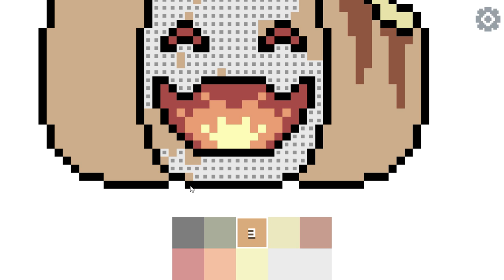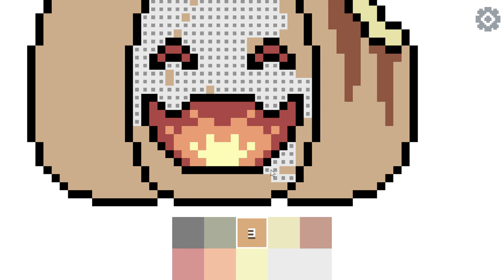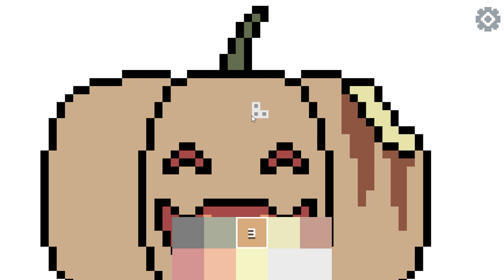Color Pixel Art Halloween Pumpkin